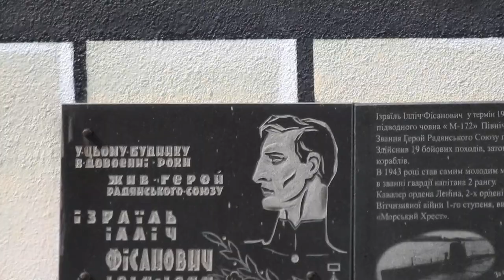Филармония в Харькове и портрет Кузьмы на здании 9 мая 2019